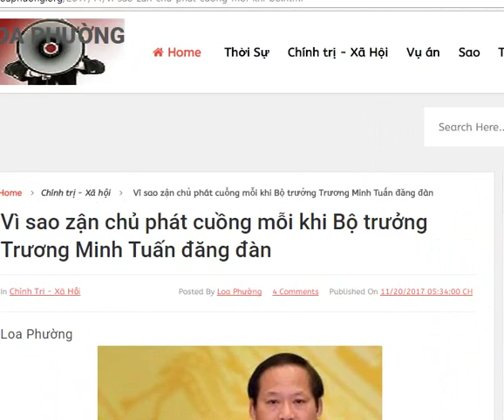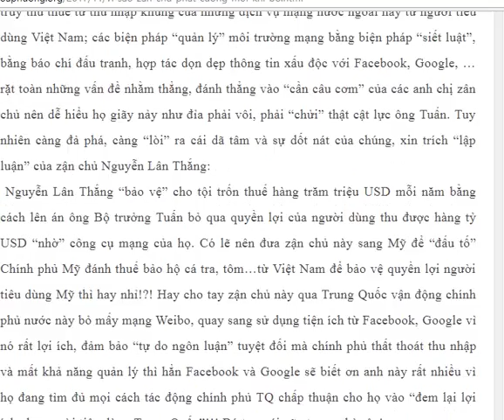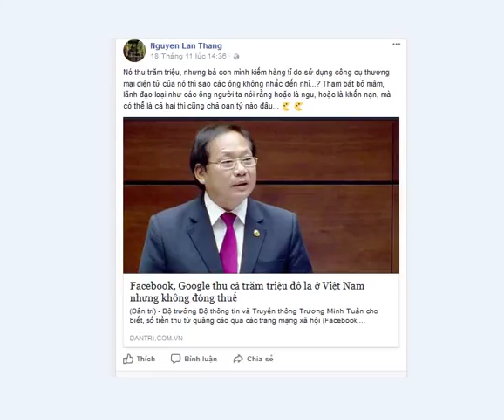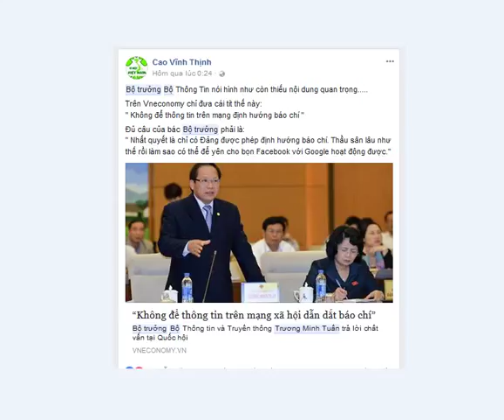Nguyễn Lân Thắng và giới zận chủ nhạy dựng lên mỗi khi bị Bộ trưởng Trương Minh Tuấn điểm huyệt